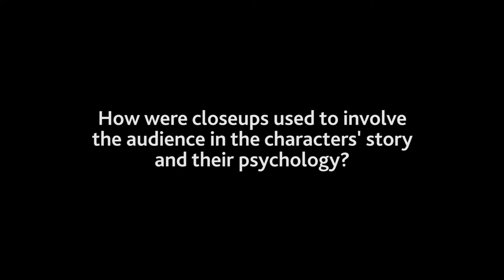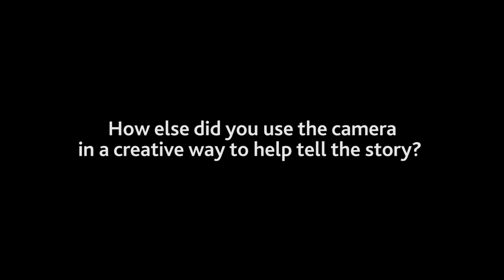The Macbeths Educational Resources: Use of space (Martyn Robertson)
We want to support the education sector and young people to explore The Macbeths. This series of interviews is designed to support Drama Skills and Performing at Highers, but we also hope it provides insights for  National 5, Advanced Highers and National Progression Awards in the Performing Arts.

The full film of The Macbeths is available on YouTube for schools, colleges and universities to access for free as an educational resource for one year, from 3 June 2021 - 3 June 2022.

Warnings: Film contains flashing imagery and some viewers may find the content distressing. Trigger warnings also include strangulation, suffocation and grief caused by baby loss. The Macbeths is recommended for ages 14+.

Adapted from the play by William Shakespeare
Original stage production directed by Dominic Hill
Filmed by Urbancroft Films
Produced by Citizens Theatre

CAST
Charlene Boyd
Keith Fleming

CREATIVE TEAM
Director - Dominic Hill
Director - Martyn Robertson
Lighting Designer - Stuart Jenkins
Dramaturg - Frances Poet
Composer - Matthew Whiteside
Assistant Director - Joanna Bowman

Educational interview by Kevin Walls. Music by Matthew Whiteside.